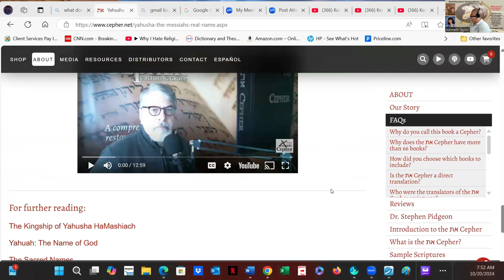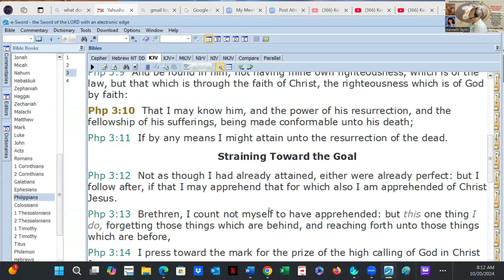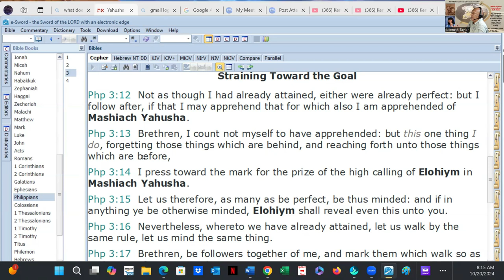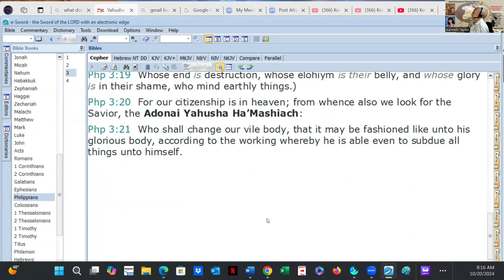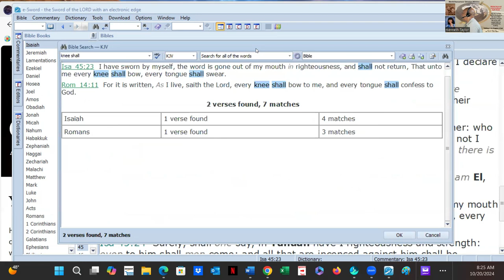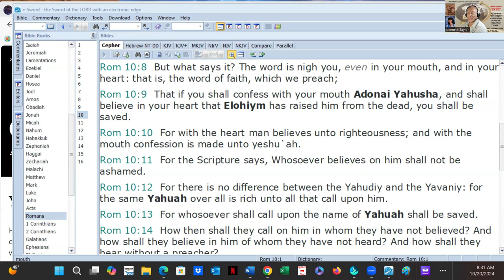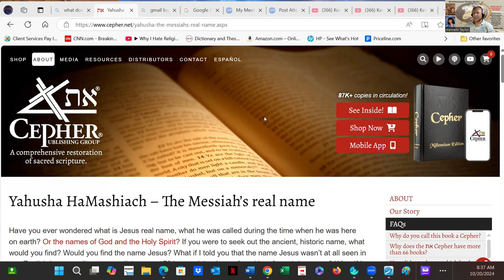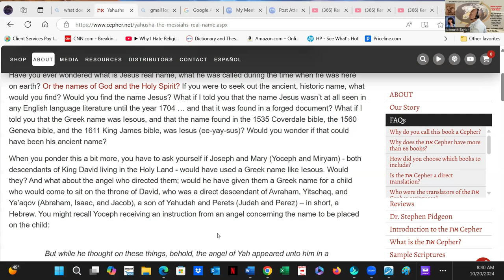We Now Know His Hebrew Name is Yahusha, Yahuah is God the Father - Kenny Taylor - WOCM - Amen -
Vision Statement - Kenny Taylor - World Overcomers Christians Ministry (WOCM) - Jesus wasn’t at all seen in any English language literature until the year 1704
. As we proclaim Jesus, the Christ, as head of the church and the manifested Word of God, our goal is to teach the Word of God distinctly so that it may be applied to our everyday lives practically and effectively, thereby being transformed into World Over Comers - changing our immediate world and all those with whom we come into contact, by planting the incorruptible seed of Christ into people’s hearts and believing God will give the increase! Ministry Motto Rev 12:11 And they overcame him by the blood of the Lamb, and by the word of their testimony, and they loved not their lives unto the death.